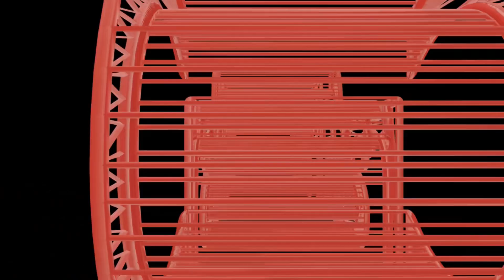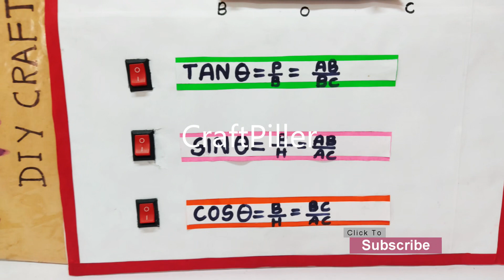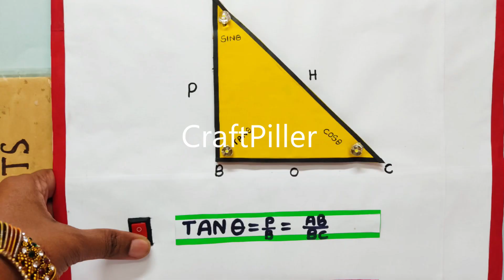trigonometry working model - math's project - math's project for exhibition diy | craftpiller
Materials Used :
Color Papers